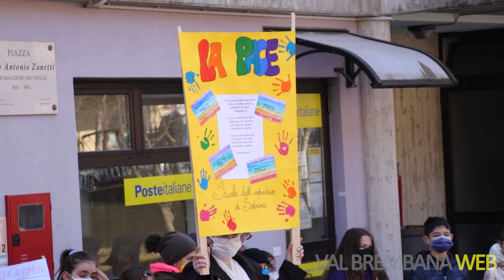Ragazzi in marcia per la pace a Sedrina